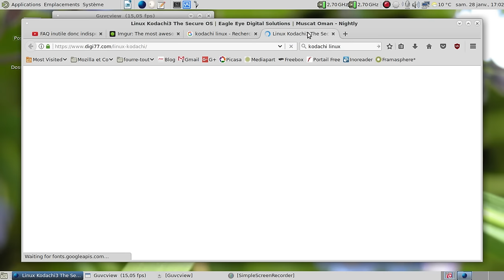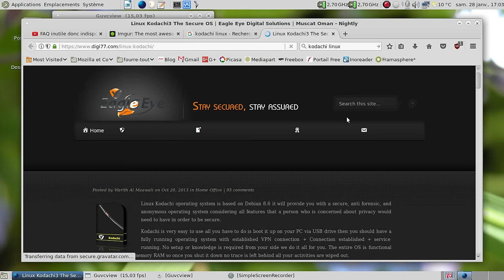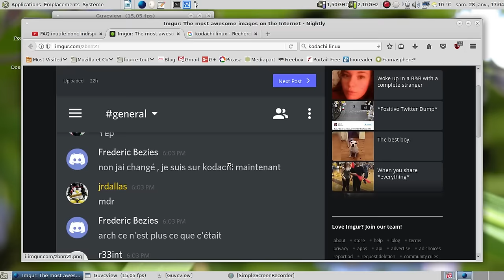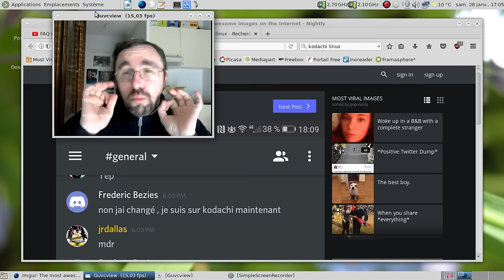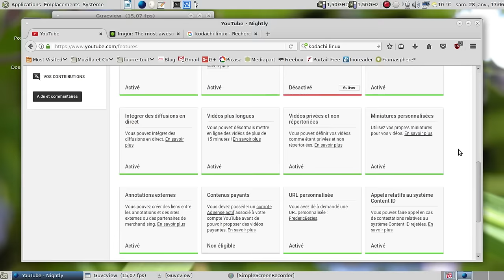Petite gueulante... :)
Ah, la volonté de faciliter le transit intestinal de certains petit(e)s con(ne)s :)